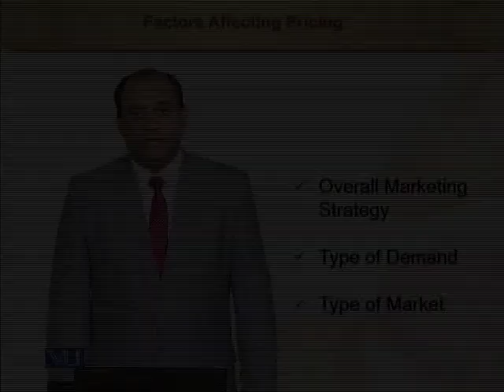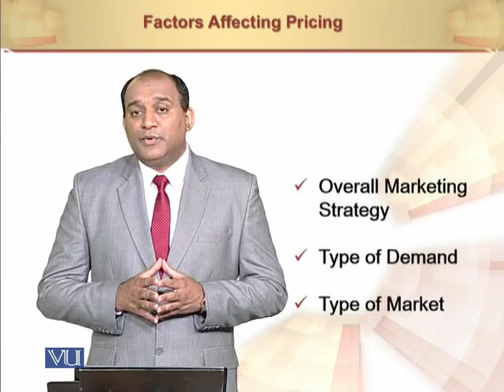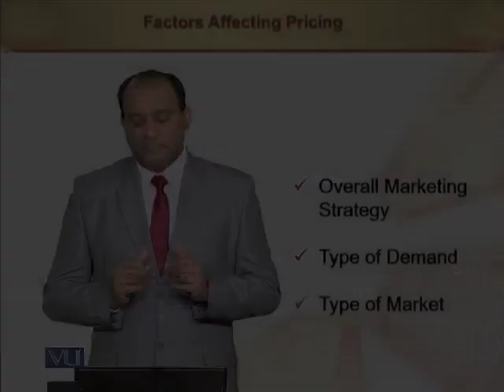Factors Affecting Pricing I | Principles of Marketing | MGT301_Topic110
Factors Affecting Pricing I
by Mr. Rizwan Saleem